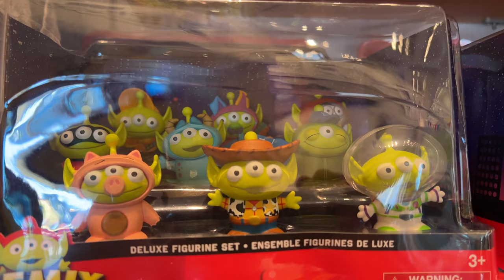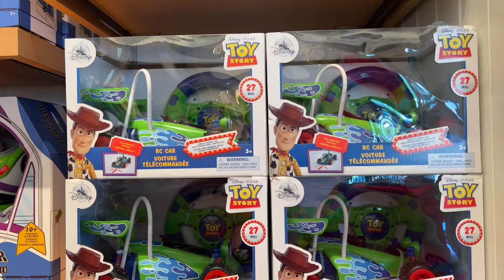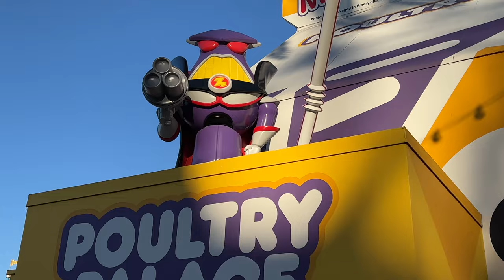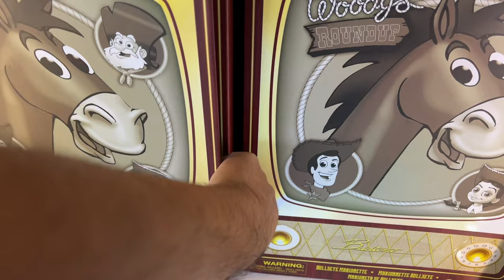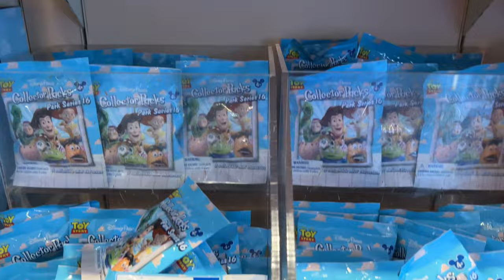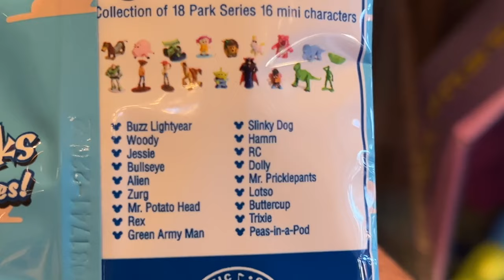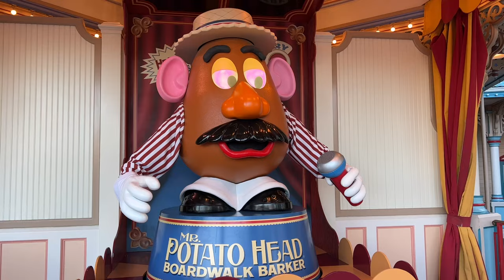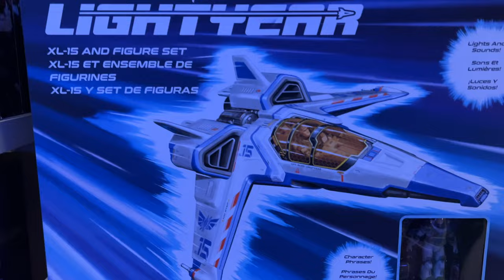Disneyland California Adventure Toy Story Toy Hunt November 2022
SEND TodayIGrewUP FAN MAIL TO:

Redlands, CA
92375
United States